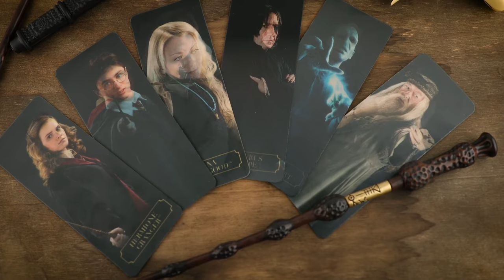Harry Potter Wand Pen with Stand | CINEREPLICAS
The Cinereplicas Wand Pen with Stand is a perfect and functional stationery that will also serve as a collectible. These wand replicas from your favourite Harry Potter characters will be a great addition to your growing Harry Potter collection.